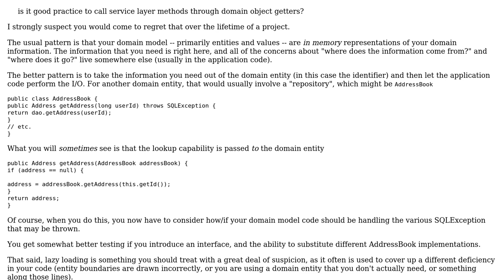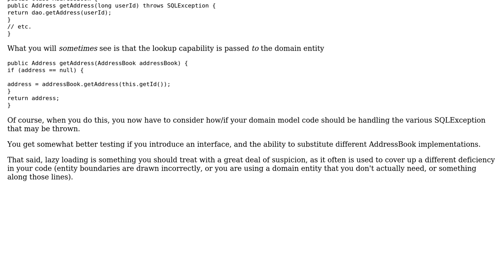Software Engineering: Is it good practice to call service layer through domain object getters?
With thanks & praise to God, and with thanks to the many people who have made this project possible! You are responsible for your own actions.